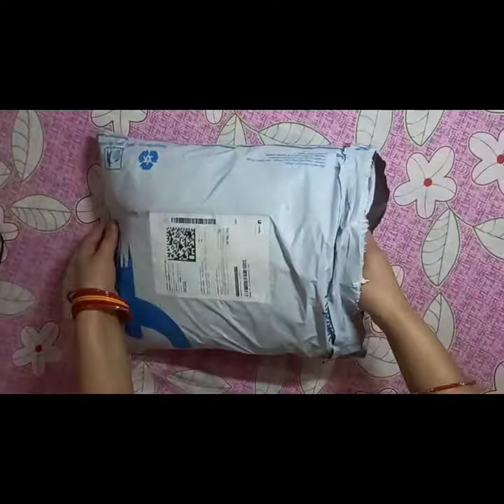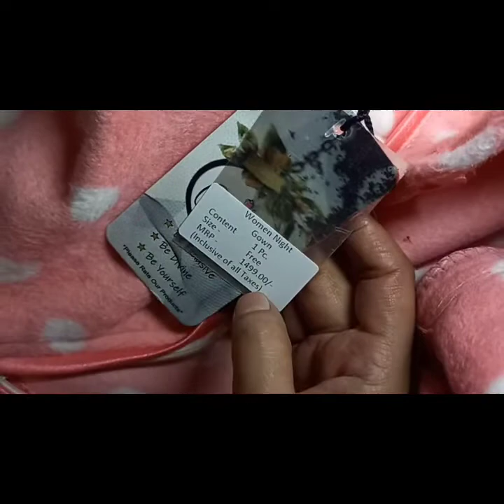Winter Maternity Gown || Flipkart Wollen maxi dress review ||woolen maxi | girls only